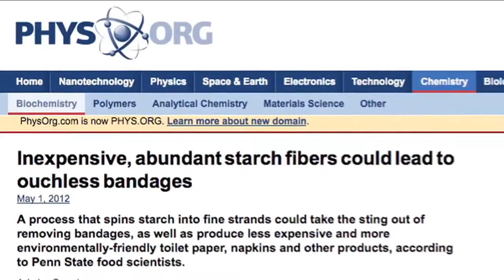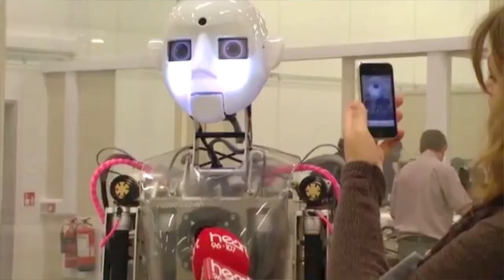Week 14, 2012: Dissolving Band-Aids & Decomposing Robots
Hate ripping bandages off? Well you dont have to worry anymore. And what just happens to robots when they cease to function? well in the future they might decompose like all natural things.

As seen on Global TV's Shaw Tech Report.